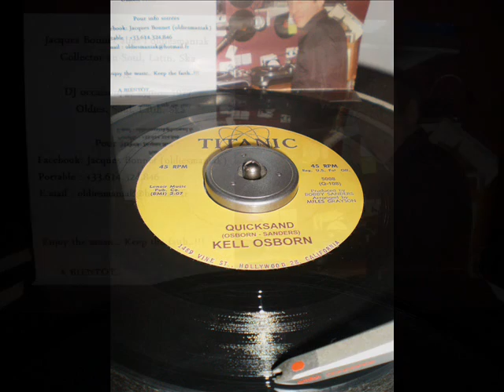Kell Osborn - Quicksand - Titanic 5008 A